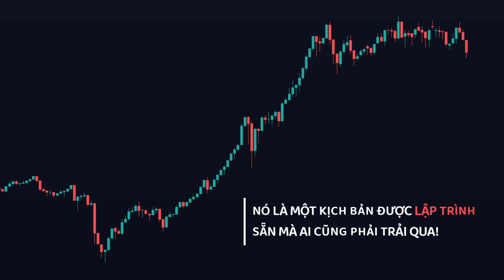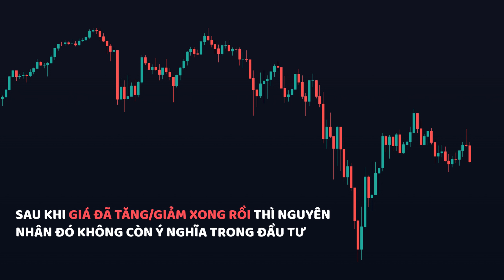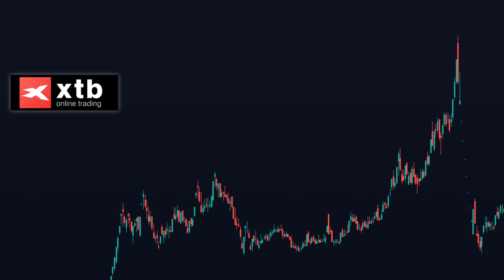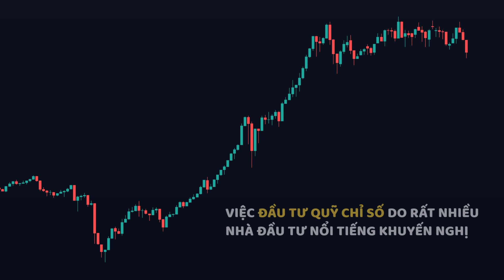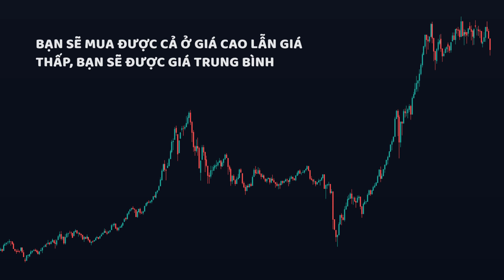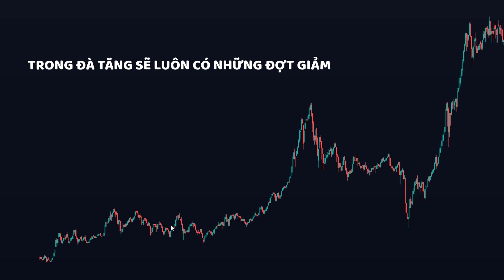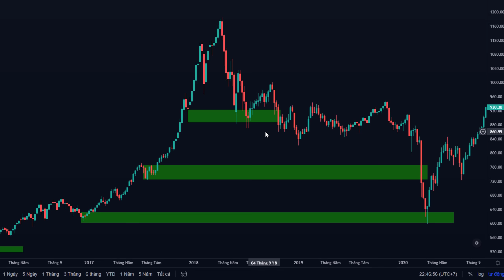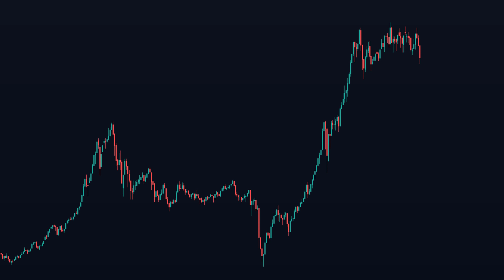"CƠ HỘI ĐẦU TƯ LỚN" CHO THỊ TRƯỜNG CHỨNG KHOÁN SẮP TỚI!